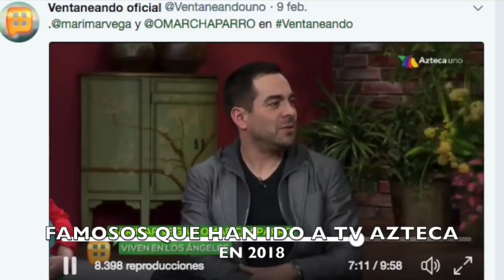FAMOSOS QUE HAN IDO A AZTECA Y NO TE LO IMAGINABAS